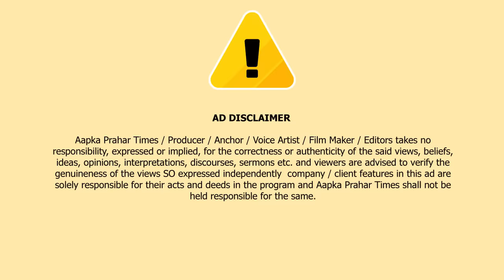हॉस्पिटल में बिना डॉक्टर के कराई गई महिला की डिलीवरी,हुई मौत || Islamuddin Khan|| Aapka Prahar Times